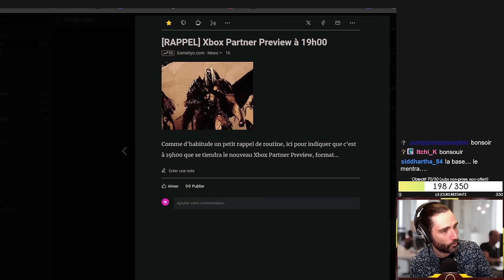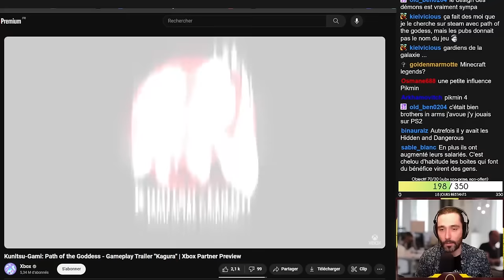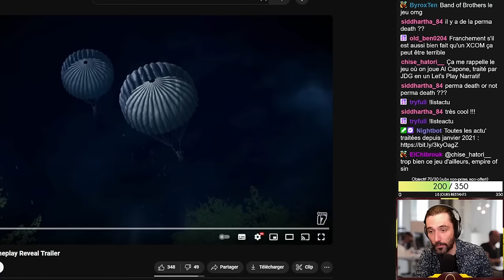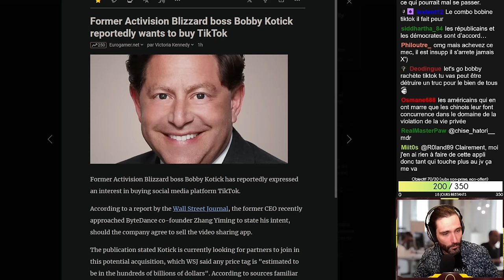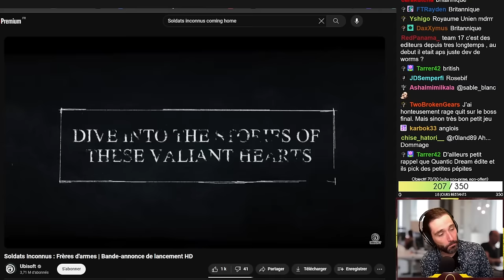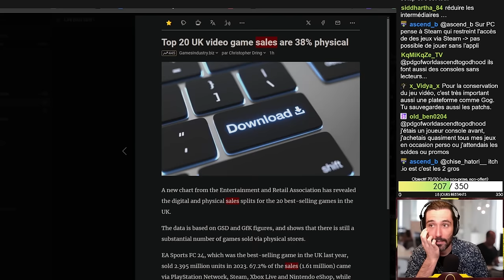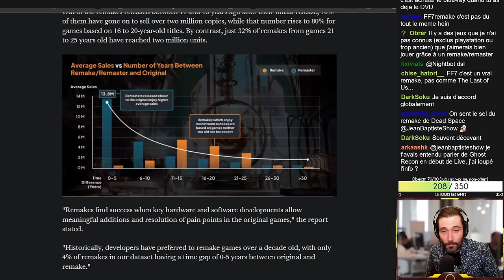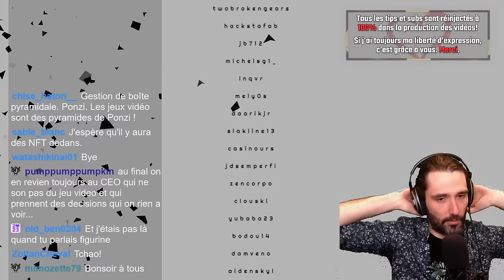Debrief d'actu : Les remasters rapportent + si le jeu a moins de 5 ans, le prochain Ghost Recon...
Rendez vous tous les mercredi à 18h sur twitch pour debrief l'actu ensemble =)

Merci à Rhumley pour le montage et la vignette!

Sommaire :

La Hype

00:00:00 Résumé de la conférence Xbox
00:10:39 Enfin du gameplay pour Unknown 9: Awakening
00:14:48 Kunitsu-Gami: Path of the Goddess c'est beau

Les Dates

00:22:56 Last Epoch le diablo like qui cartonne
00:31:23 Classified: France '44, c'est le Xcom de la WW2

Les Procès

00:49:28 Apple se fait matraquer par l'Europe en plein visage

Les Débats

01:05:20 Les prix des Pégases 2024
01:17:38 Les jeux en physique font de la résistance
01:33:46 Moins le jeu est vieux plus le remaster rapporte
01:53:12 Ghost Recon qui reviendrait au FPS tactique